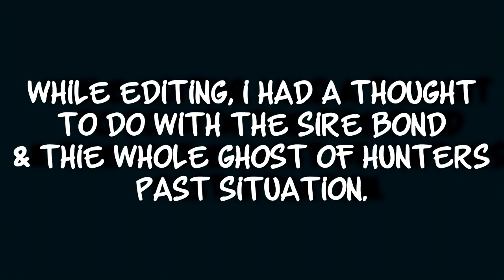The Vampire Diaries 4x06 - "We All Go A Little Mad Sometimes" Reaction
ok i am done with secrets

Hey what's up you guys, After Show Reacts here and today I'm reacting to The Vampire Diaries. The Salvatore brothers have bitten me and I’ve been compelled to finish reacting to this show!